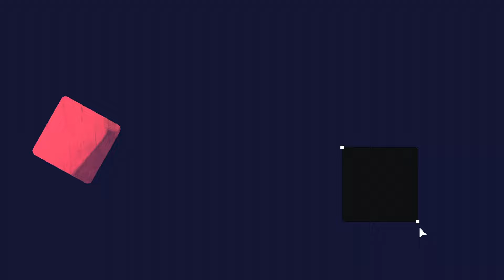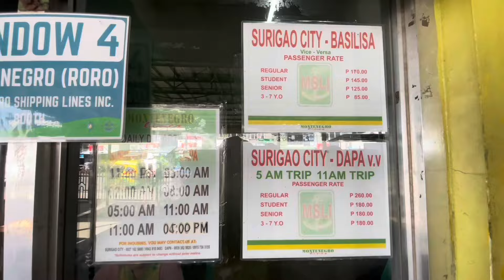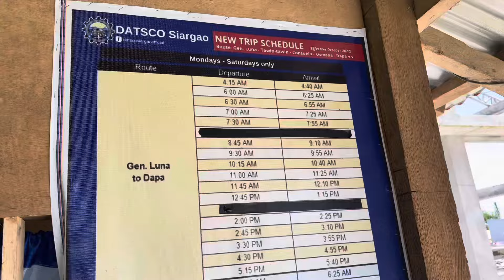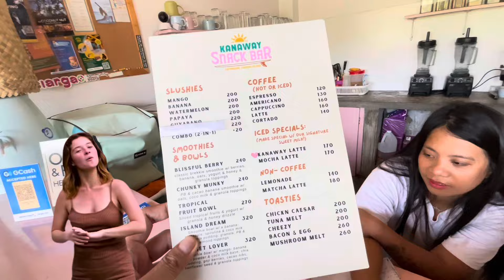What you need to learn before going to Siargao? || My First Solo Trip || Kaway Kaway